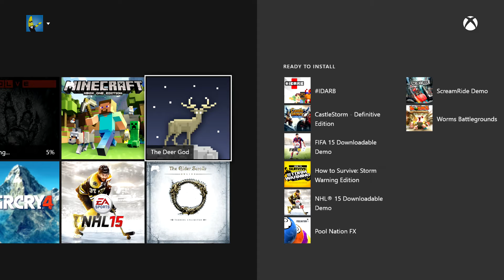Games With Gold: August - The Deer God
WARNING: I get super frustrated with this game and cuss quite a bit!
This is a new series that I'm bringing to this channel! I will be playing the free games of the month on Xbox One and reviewing them. The first free game for the month of August is The Deer God! Enjoy!